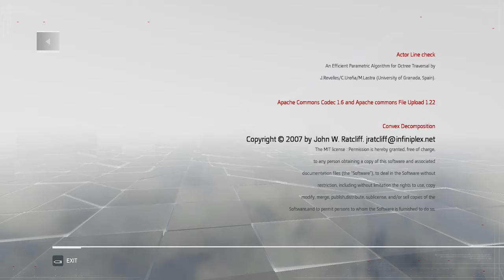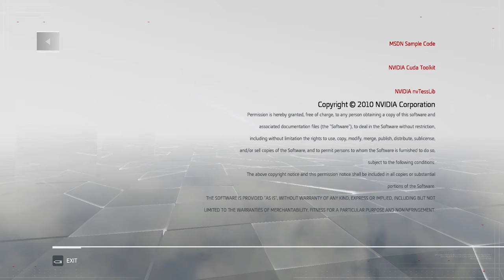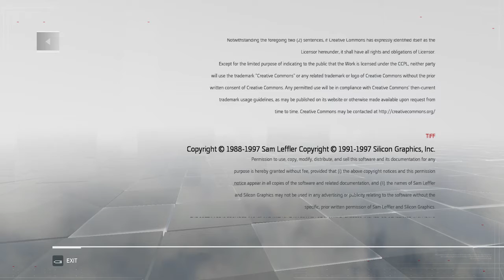The Final Tiger | A NOOB plays Assassin's Creed Chronicles: China Part 12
Assassin's Creed Chronicles: China. This episode, I finally come to face the last of the Tigers, or should I say, the last Tiger. Will assassinating him bring this war to an end?

Assassin's Creed Chronicles: China is the first video game in the Chronicles series, a trilogy of downloadable installments featuring protagonists from various media of the Assassin's Creed franchise